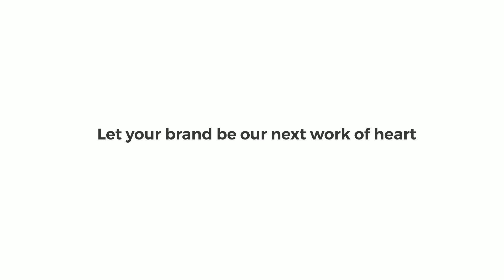3 Colours Rule: The birth of movement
3 Colours Rule was created out of a simple belief: everyone can be their greatest if it is fuelled by passion and a firm grip on the success roadmap. With a purpose to unleash full potential, so individuals can make a positive impact on others, we need it to do things differently. Our knowledge was relevant but we chose to go beyond. We create opportunities for the ones we support. Our laughs, our passion, our curious attitude and addiction for excellence fuel our hearts. Every day we get closer to our vision. Join our journey and let your brand be our next work of heart.

Credits
Story: Flavilla Fongang
Director: Flavilla Fongang
Illustration: Sabrina Zaalberg